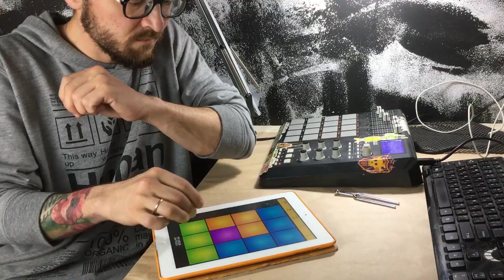DRUM PADS 24 - BIRTHDAY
сегодня мой день рождения, поздравляй срочно!)

ТВОРИ БИТЫ! А НЕ ВОЙНУ! МИР!